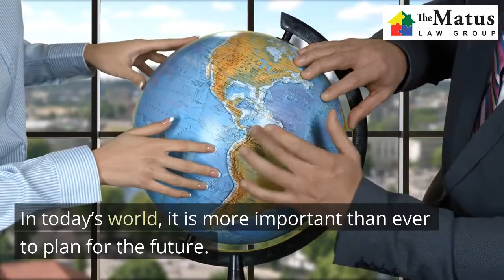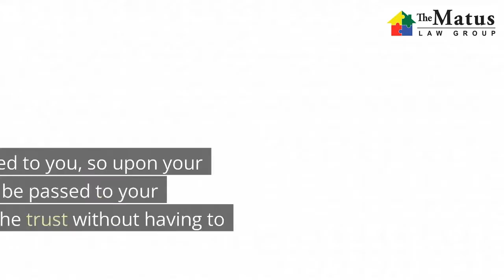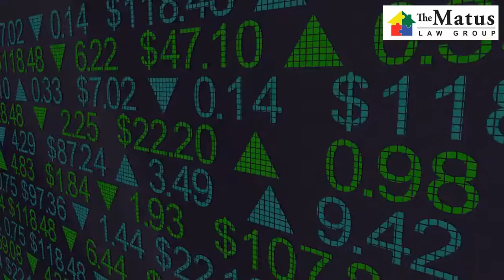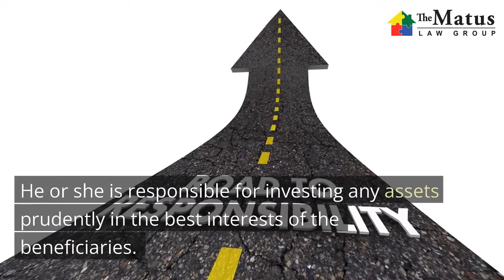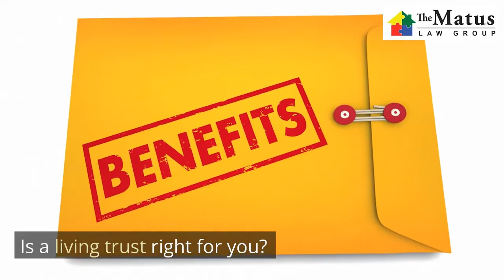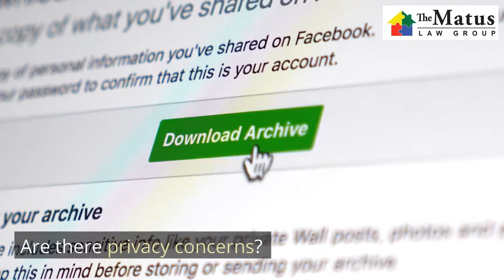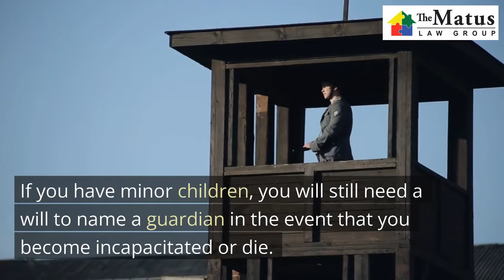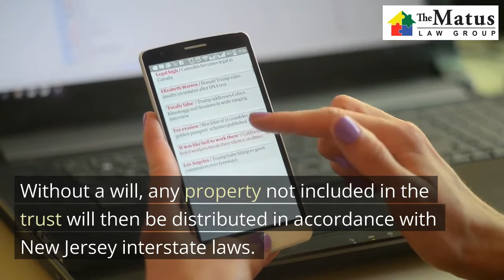Experienced New Jersey Living Trust Attorney by Christine Matus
It is a myth that only the elderly or the wealthy need to worry about asset management in New Jersey. It is important for anyone with significant assets to be concerned about how their assets will be managed or disbursed to their heirs when they are no longer able. For many individuals, having a revocable living trust can be the best way to do this.

How much does a living trust cost in NJ?
What are the disadvantages of living trust?
Is putting your house in trust a good idea?
Do you need a trust to avoid probate in NJ?